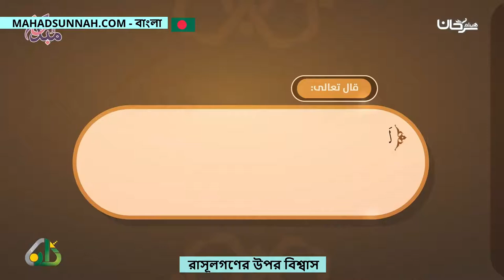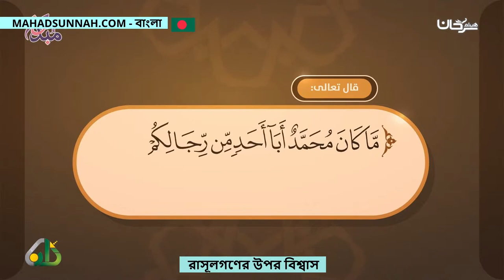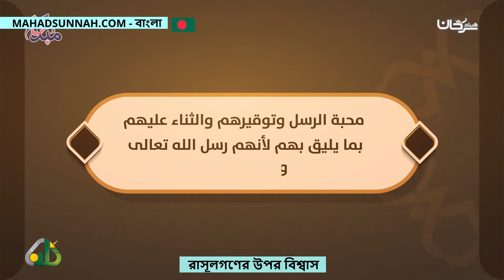রাসূলগণের উপর বিশ্বাস الايمان بالرسل